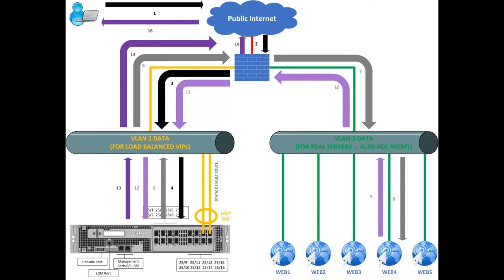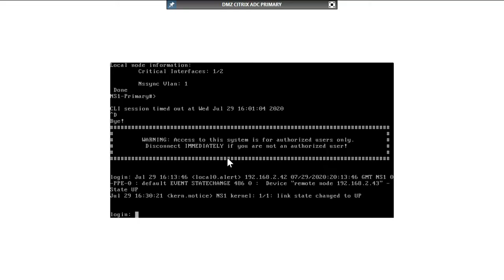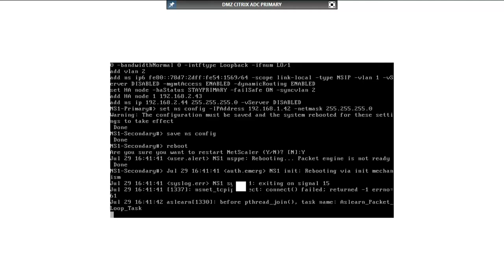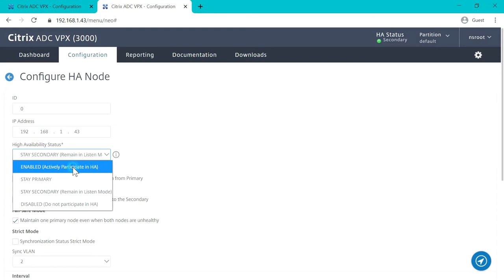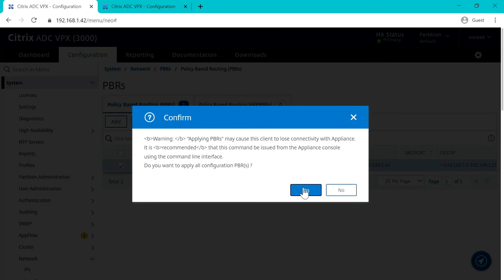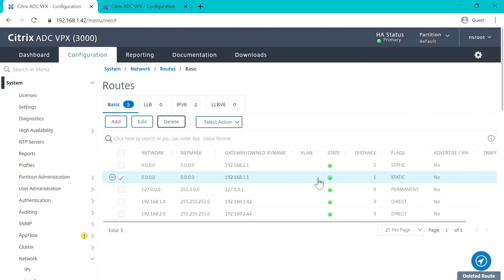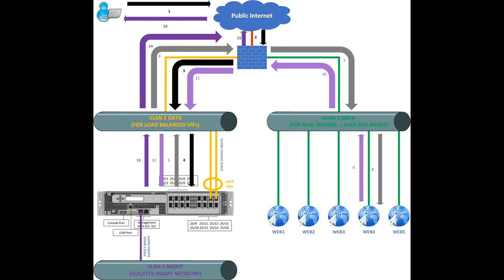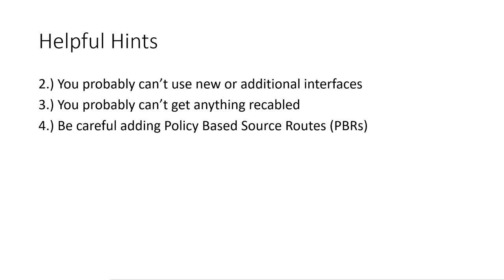How to fix bad Citrix ADC base networking. Second remediation. Episode 3/4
Somebody handed you responsibility for managing a Citrix ADC and after learning a little you find that the baseline networking configuration is a disaster. This video series shows you how to fix it and provides multiple remediations and an example of a solid greenfield build.

This video shows you the second and more secure fix for a sample bad architecture.